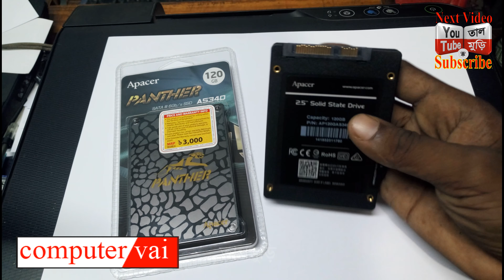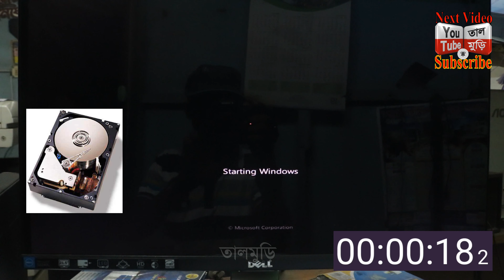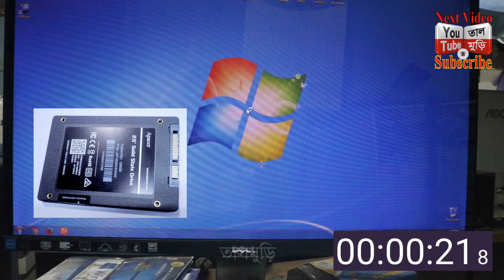Make the computer faster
TECHNOLOGY,ALL,MANUFACTURE,UNIT,RESEARCH,INTELLECT
हलवाबारी